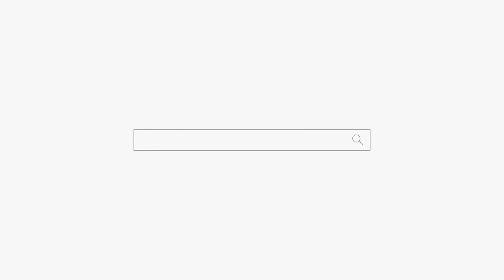그러구 사는데 여자가 오겠어요 용군TV 봉황선녀 (수원점집 용인점집 오산점집 동탄점집 유명한점집)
됩니다.